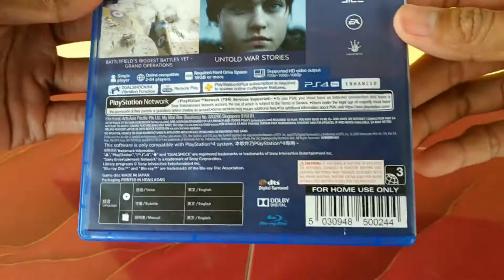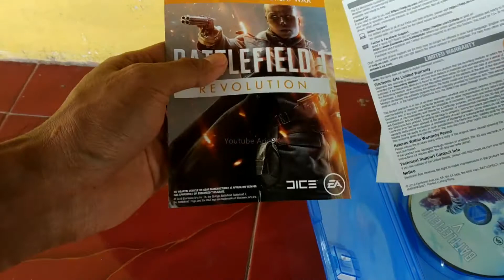UNBOXING Bluray Disc PlayStation 4 Battlefield V Region 3 Used Condition